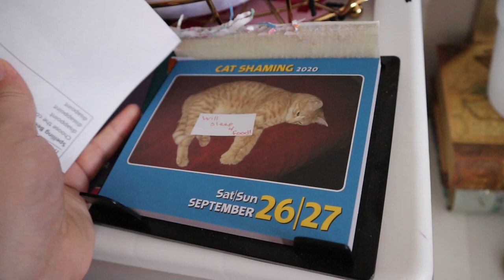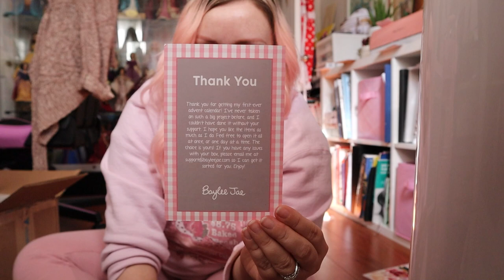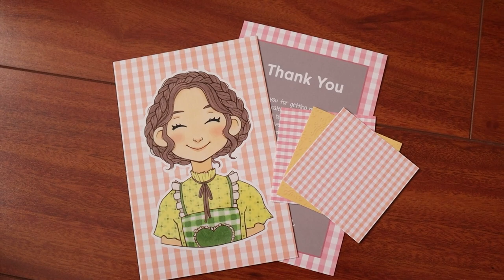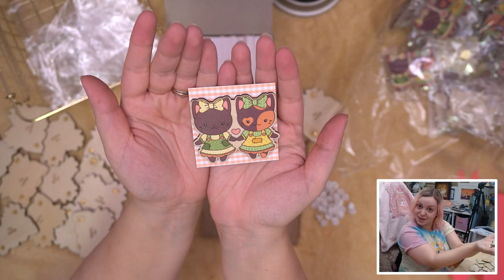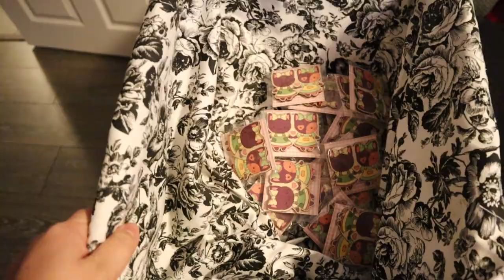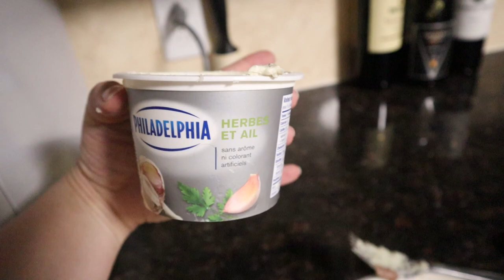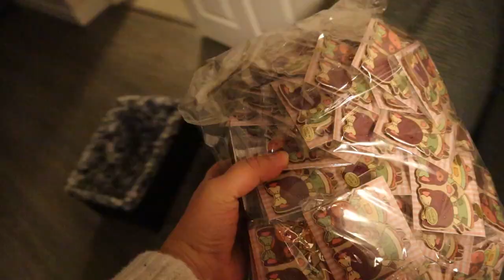The Warehouse is Filling Up!